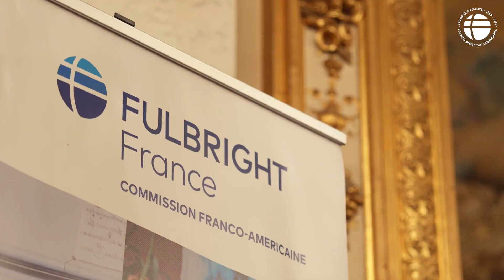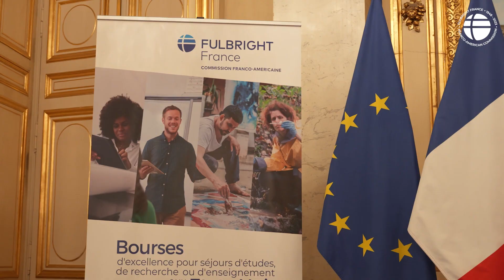🇺🇸🇫🇷 Fulbright France, 75 years of history 🧑‍🎓🎂 Fulbright France, 75 ans d'histoire 🇫🇷🇺🇸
Durant cette année 2023 marquant le 75ème anniversaire de Fulbright France, notre Commission franco-américaine a organisé plusieurs célébrations : à l'Ambassade de France à Washington en mai, au Ministère de l'Europe et des Affaires étrangères - quai d'Orsay en septembre et, enfin, à la Résidence de l'Ambassadrice des USA à Paris en novembre.

Par ailleurs, nous avons organisé tout au long de l'année 2023 une série de 8 conférences en ligne et en présentiel (cf images : 7ème conférence à la Maison de la Radio) : ces "cafés scientifiques" auxquels ont participé des alumni Fulbright France et des experts de divers domaines avaient pour fil conducteur la thématique "éducation aux médias".

Enfin, notre Commission franco-américaine a lancé en 2023 un podcast : "Rencontrez nos Fulbrighters" éclairant les trajectoires de celles et ceux qui font le réseau Fulbright France ; 8 épisodes sont sortis cette année.

Pour rappel, Fulbright France est un programme binational dirigé et financé par les gouvernements français (MEAE/MESR) et américain (Département d'État), ainsi que par des partenaires publics (régions, établissements d’enseignement supérieur) et des fondations privées.

Depuis 1948, 21.244 lauréats des deux pays (étudiants, assistants de langue, doctorants, chercheurs, enseignants, acteurs d’ONG, institutions...) ont pu bénéficier des bourses de notre programme Fulbright France : 12.294 français pour partir aux USA et 8.950 américains pour venir en France.

Nous sommes fiers de la longévité de notre programme qui, depuis 75 ans, favorise les échanges éducatifs et culturels entre la France et les Etats-Unis, dans le but de partager, de promouvoir, de faire progresser des savoirs et des compétences, de répondre aux défis auxquels sont confrontées nos sociétés, d’établir des liens durables entre nos deux pays, et de contribuer à la compréhension mutuelle entre les peuples.

In 2023, our Franco-American Commission organized several events to celebrate the 75th anniversary of Fulbright France: at the French Embassy in Washington in May, at the Ministry of Europe and Foreign Affairs - Quai d'Orsay in September and, finally, at the Residence of the US Ambassador in Paris in November.

We also organized in 2023 a series of 8 online and physical conferences (see images: 7th conference at the Maison de la Radio): these "cafés scientifiques", attended by Fulbright France alumni and experts from various fields, focused on the theme of "media literacy".

Finally, in 2023, our Franco-American Commission launched a podcast: "Rencontrez nos Fulbrighters" ("Meet our Fulbrighters"),  highlighting those who make the Fulbright France network; 8 episodes were released this year.

Since 1948, 21,244 recipients from both countries (students, language assistants, doctoral students, researchers, teachers, NGO leaders, institutions, etc.) have benefited from our Fulbright France Program grants: 12,294 from France to the USA and 8,950 from the USA to France.

We are proud of the longevity of our program, which for 75 years has fostered educational and cultural exchanges between France and the United States, with the aim of sharing, promoting and advancing knowledge and skills, responding to the challenges facing our societies, establishing lasting ties between our two countries, and contributing to mutual understanding between peoples.